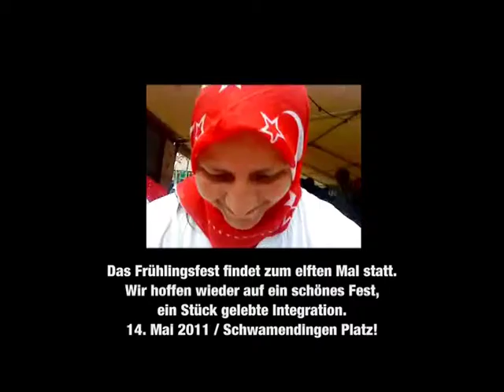Mosaik Fest 2011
Trailer zu alljährlichen Mosaikfest.